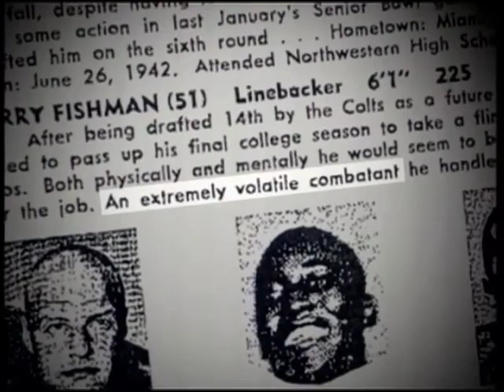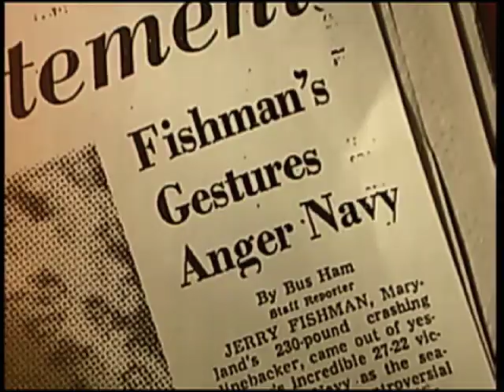VA Tech and MD vs Navy 1964 on Tim Brant's College Football Preview 2010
Tim talks the always-powerful Hokies of Virginia Tech, and revisits the controversial 1964 Maryland-Navy game, investigating how the infamous Jerry Fishman 'incident' just may have put a halt to the rivalry for four decades.  Original broadcast date: September 3, 2010.  Produced by Alex Parker.